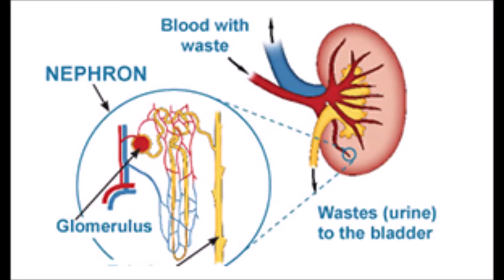Dr.Gyan Homoeopathic Hospital & Research Centre - Top Homeopathy Doctor in Patna Treatment available